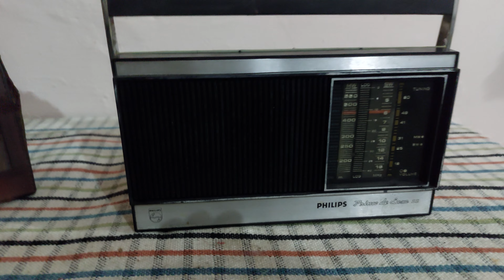Philips radio 2 band price deluxe 2 [9828622958]